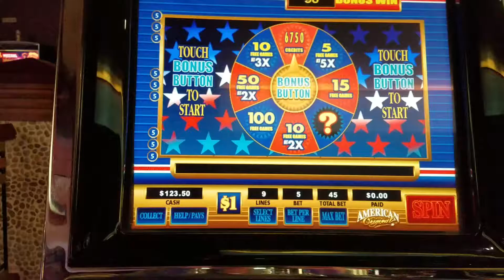American Original high limit slot bonus free spins live $45 max bet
Another less than ideal bonus in high limit area at Seneca Niagara casino. I watched an individual hit the same machine for $4000 minutes later. That's just the way my luck is going!